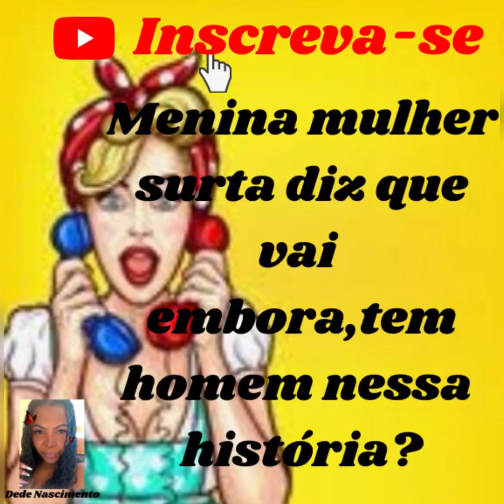Menina mulher,com fogo no r4bo,diz ir embora e vender tudo,por causa de macho?🤦🏾‍♀️